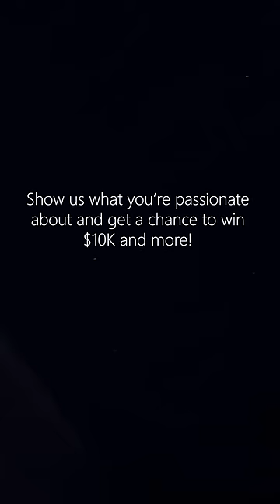🎬 1 or 2 which fantasy world do you like the most?.